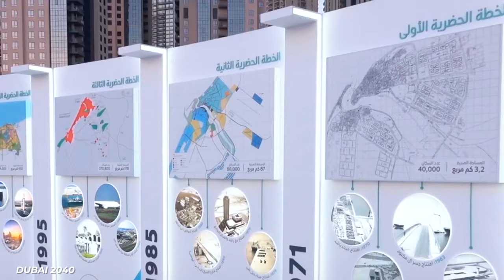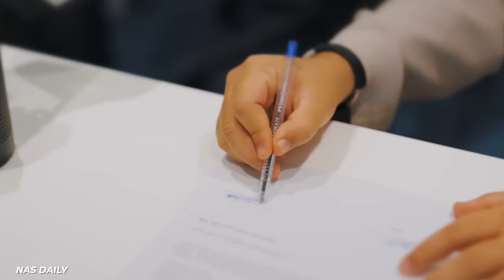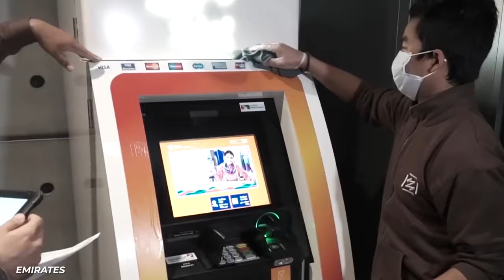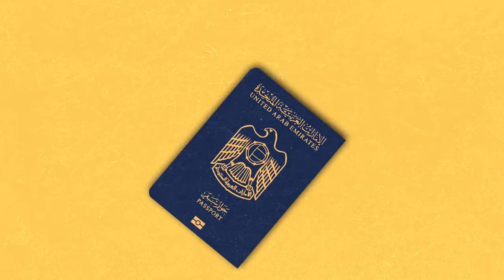The Economics of Dubai’s Real Estate Industry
If you’ve been paying attention to the global economics of real estate, you might have noticed that people have been pumping serious money into investments in Dubai over the last couple of decades. What was once a small port fishing village has turned into perhaps the hottest city in the world. It’s a tourist destination, a thriving economic hub, and a seriously great market for real estate investment. But what are the driving factors of this healthy real estate scene? In this video, we’re taking a look at some of the many reasons why Dubai is considered one of the best spots in the world for real estate investments. We’ll talk about how they’ve established a firm plan for the next 20 years and beyond, to capitalize on their rapid growth in the past couple of decades. We’ll also talk about how they managed to turn their real estate market around in 2002 by establishing a freehold policy, allowing foreign investment in the city. And then there are current factors, like the fact that the local (and national) government handled COVID incredibly well, which has allowed them to bounce back much quicker than other countries globally. We’ll talk about the excellent tax benefits they offer investors, as well as the easy visa process they have, making it a prime place to set up shop for a new business. And how they’ve instilled regulations to further ensure the safety of real estate investments. Then there are the many factors that drive their impressive tourism industry, and more. So check out this video for a sense of the economics of Dubai Real Estate!

Written by: Tim Blane
Narrated by: Tim Blane

CHAPTERS:
00:42 A Focus on Future Growth
02:19 Freehold Era
03:28 Excellent Tax Benefits
04:21 Prices
05:39 Tourism
06:45 Friendly visa policies
07:28 Dubai’s Response to COVID
08:32 Improvements in Real Estate Market Regulation
08:59 Potential Drawbacks